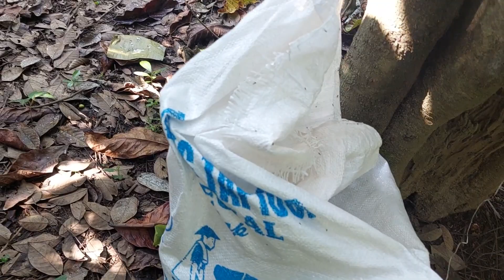PANEN RAYA KOPI DI KEBUN BERKAH KU